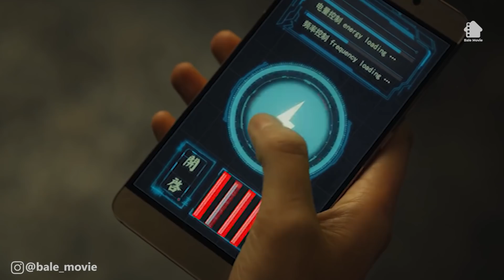(PART 3) KETIKA PARASYTE SEPERTI KUNING TELUR MENGENDALIKAN TUBUH MANUSIA | ALUR CERITA YOLK MAN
JUDUL FILM : YOLKMAN
Seorang mahasiswa yang kalah sedang mengalami hari yang sangat buruk: Gadis yang ia cintai hanya menganggapnya sebagai sahabatnya; dan dia didiagnosis menderita kanker stadium akhir dengan hanya tiga bulan untuk hidup. Kemudian bentuk kehidupan alien yang tampak seperti tubuh kuning telur menangkapnya. Itu tidak hanya menyembuhkan kankernya, itu memberinya kemampuan manusia super. Tetapi dengan kejutan yang menyenangkan datang bahaya dari jenis makhluk luar angkasa. Untuk teman-teman dan kekasihnya, ia harus mengatasi mentalitas pecundangnya dan menjadi pahlawan.